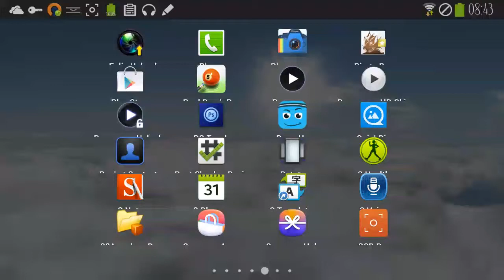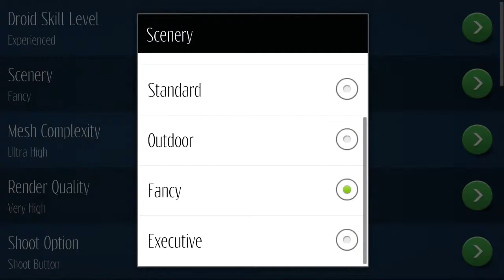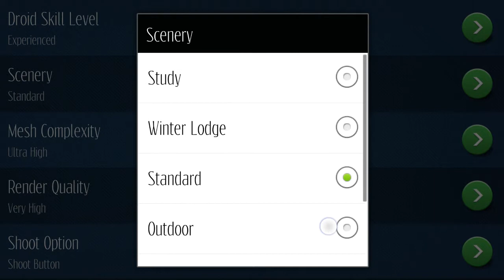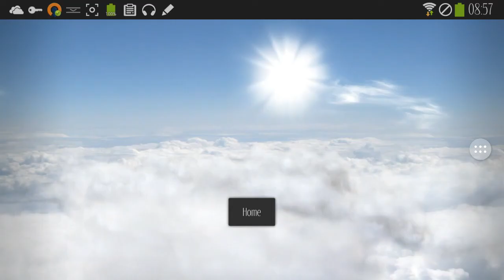Android - Uploading to Microsoft OneDrive while I play Pool Break Pro online